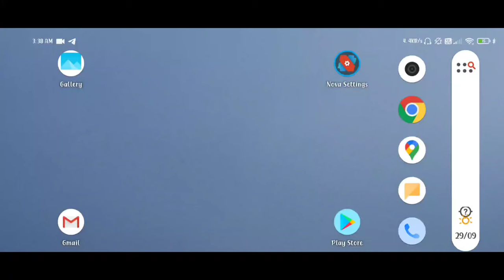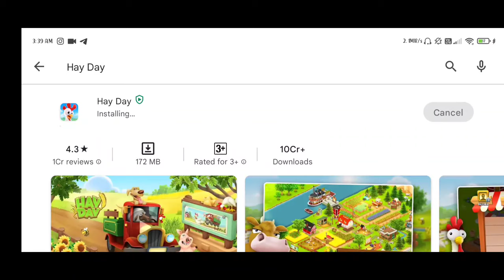Hay Day I'd Recover || How To Recover In Hay Day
How To Recover In Hay Day.
Hay Day I'd Recover.
how To Recover Hay Day I'd.
recover hay day farm.

I Hope Your Problem Is Fix